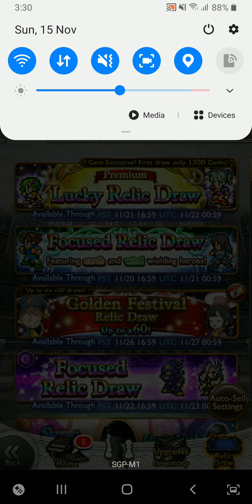[FFRK] Relic Draw: Golden Festival Pull #2/6 - #4/6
Relic:

Squall SB: Sub-Zero Blast

Terra SB: Blood of Espers

Garnet SB: Maiden's Mettle

Ace SB: Support Hand

Yuffie SB: Stillwater Crag

Bartz SB: Master Spellblade

Tidus SB: A Fleeting Dream